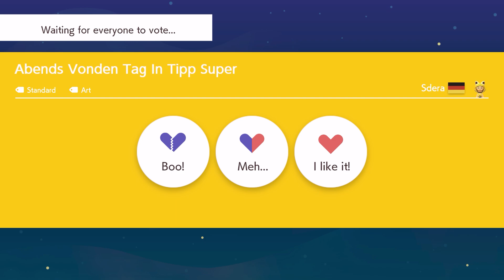Playing Mario Maker 2 Until I See Every Theme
Loading screens took longer than the length of the video